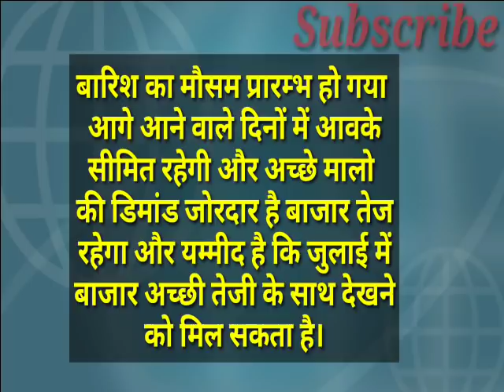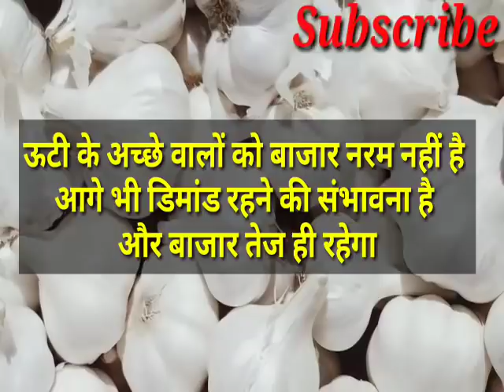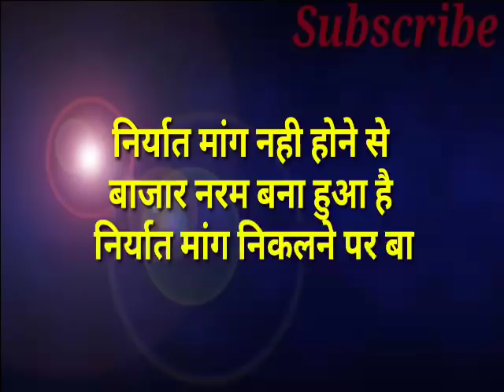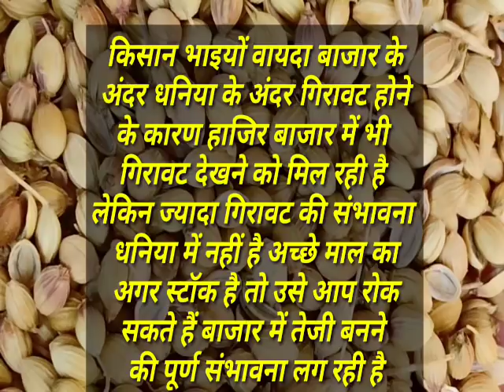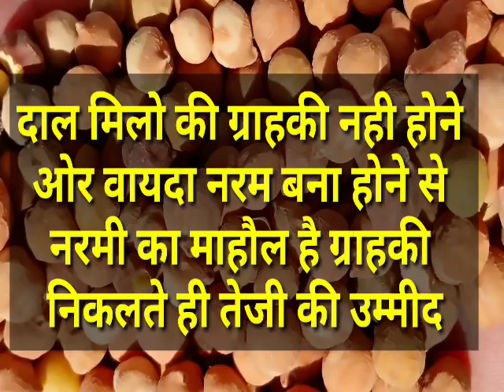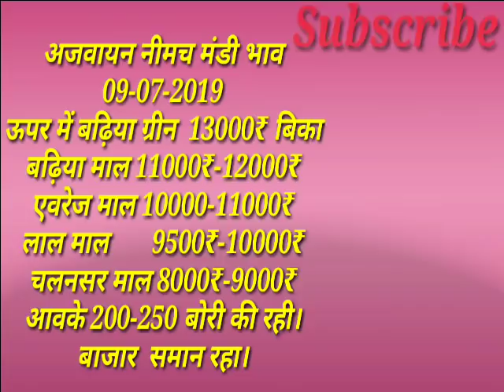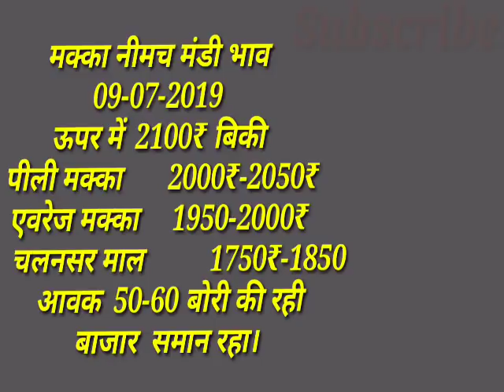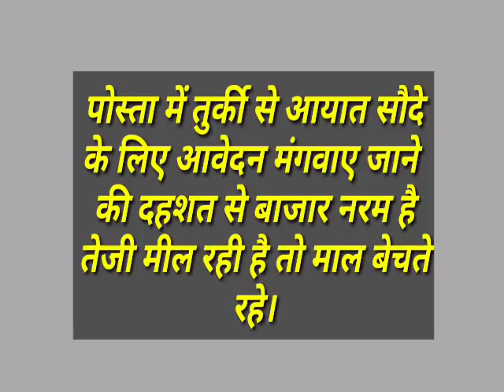Neemuch mandi Commodity Bazar bhav 09-07-2019|नीमच मंडी सभी जिंसों का 09-07-2019 भाव इस प्रकार रहा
किसान भाइयो स्वागत है आपका नीमच मंडी भाव चैनल पर इस वीडियो में दोस्तो रोज की तरह आपको नीमच मंडी भाव उपलब्ध करवाए जा रहे है इसमें आपको गेहू मक्का जो कलौंजी सौयाबीन लहसुन प्याज रायड़ा अलसी तारामीरा तिल्ली मूंगफली मसूर चना डालर चना पोस्ता असालिया अजवायन अश्वगंधा शतावरी फुवड़िया बीज मेहंदी पत्ता चिरायता आदि सभी जिंसों के भाव जो नीमच मंडी में विक्रय हेतु आती है उन सभी जिंसों के भाव इस वीडियो में आपको बताए जा रहे है इसी प्रकार से रोजाना भाव देखने के लिए आप चैनल से जुड़े सब्सक्राइब करे जिससे आपको रोजाना नीमच मंडी के भाव प्राप्त हो सके
दोस्तो हम यह सेवा मुख्य रूप से किसानों के लिए दे रहे है और हमारे सभी दर्शक जो हमसे जुड़े हुए है वे भलीभांति सेवा का लाभ ले रहे है हम आपके लिए इसी प्रकार से सेवा उपलब्ध करवाते रहेंगे